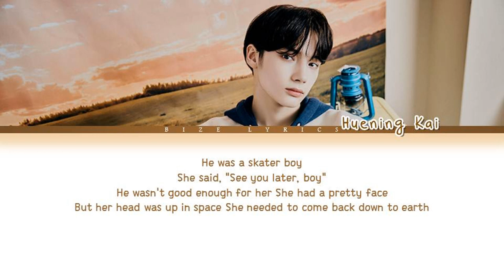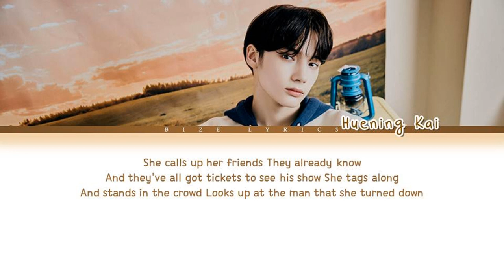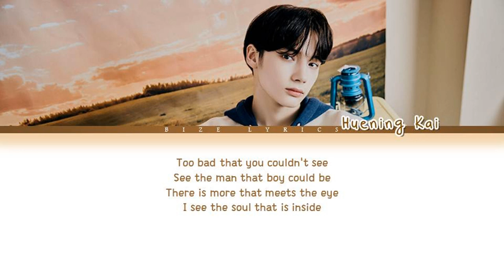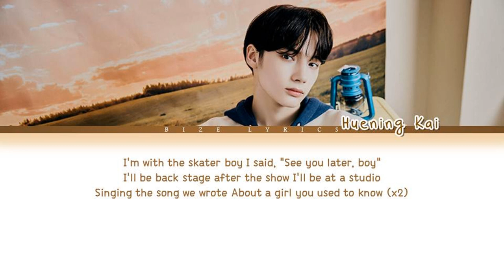HUENINGKAI Sk8er Boi (Original Song: Avril Lavigne) Lyrics (Color Coded Lyrics_Eng)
All Administrated by BIGHIT MUSIC

• Artist: HUENINGKAI
• Song: Sk8er Boi (Original Song: Avril Lavigne)
• Album: Sk8er Boi
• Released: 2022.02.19